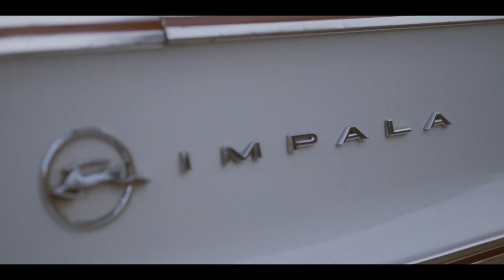Jane Handcock - Ion Like Dat (Behind The Scenes)